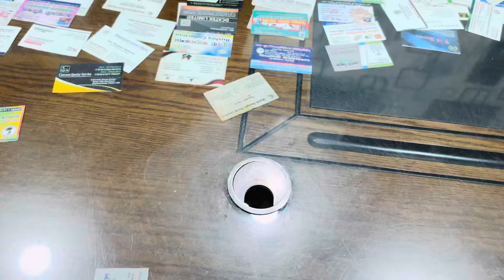স্পেশাল অফার রাঙ্গুলী থ্রি পিস ৫৫০ টাকা বিল্লাল এন্টারপ্রাইজ হেড রুম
মেসার্স_বিল্লাল_এন্টারপ্রাইজ (প্রধান শাখা)
৩৬১ ,এলিফ্যান্ট রোড ঢাকা-১২০৫